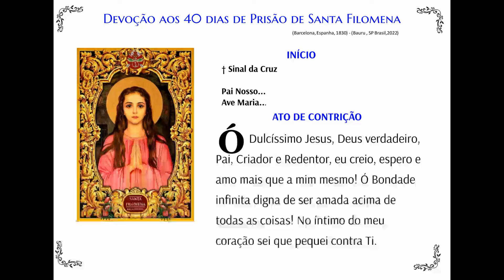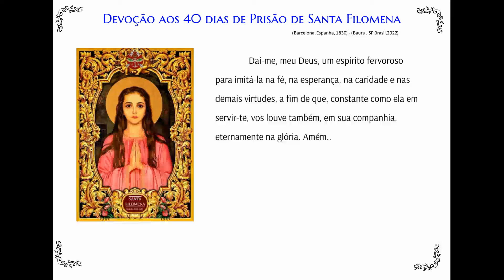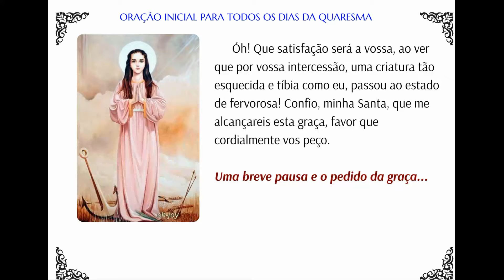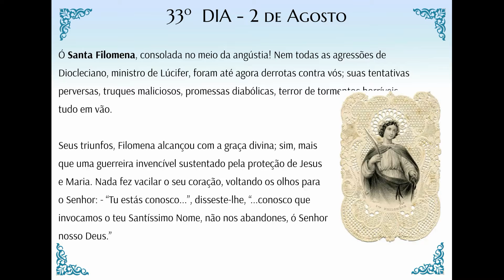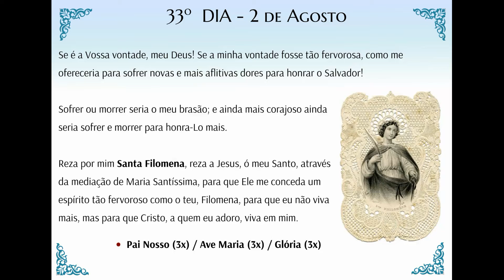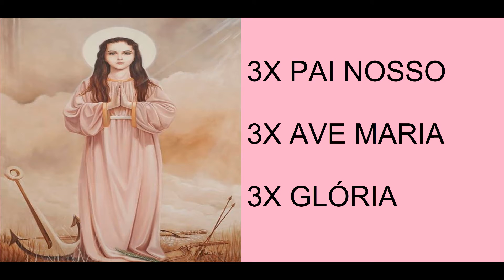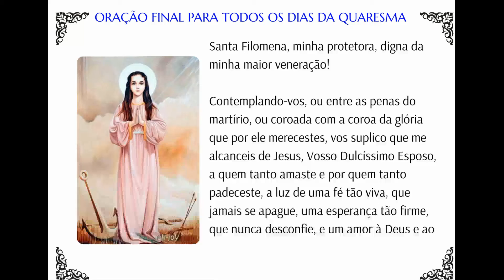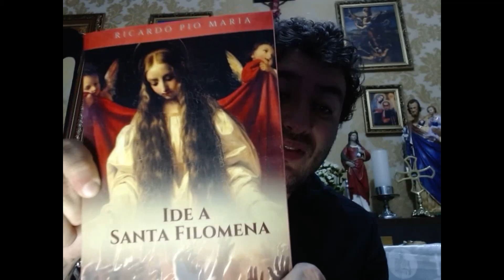33 DIA QUARESMA SANTA FILOMENA